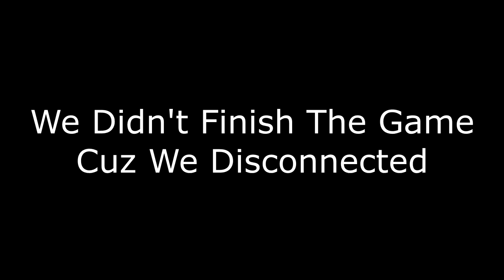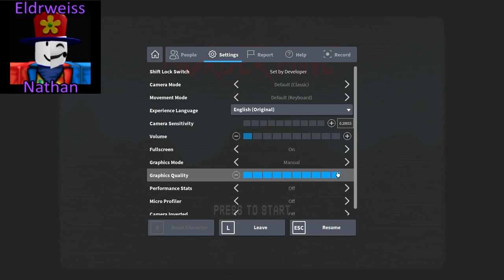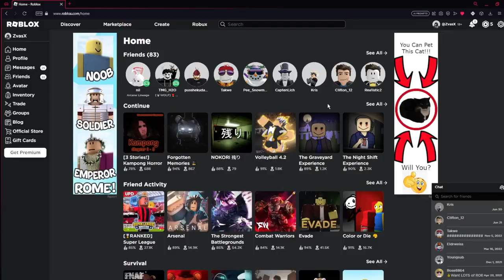Surviving the Murder Mine in Roblox: Nathan's Traumatizing Experience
In this video, Nathan is in for a spine-chilling experience as he takes on Murder Mine in Roblox. Watch as he faces his fears and navigates through terrifying environments, all while being pushed to his limits by his friend. This video is a must-watch for anyone who loves horror games and wants to see Nathan's reactions to the scares.